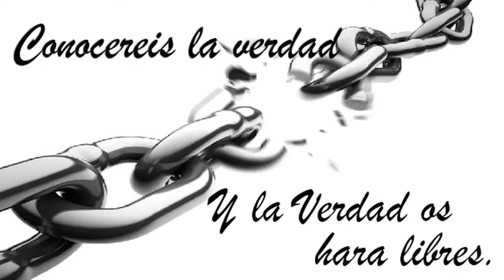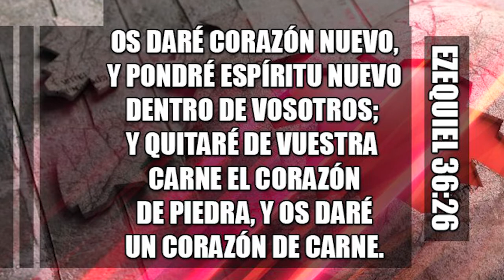045 YOUTUBE#UN ENCUENTRO CON JESÚS (EVELIN CARRIÓN)